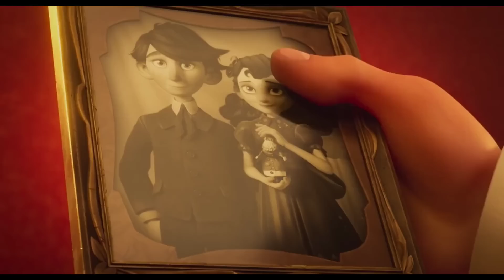Future's God Came To Show His Past Mistake That could Take Him To The Hell|Movie explained in hindi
On Christmas He Got A Gift To Travel Into Past And Correct His Sin|Animated movie explained in hindi, animated movie explained in hindi, cartoon movie in hindi, animated Full movie,scrooge 2022 full movie, explained in hindi.

Movie: Scrooge 2022